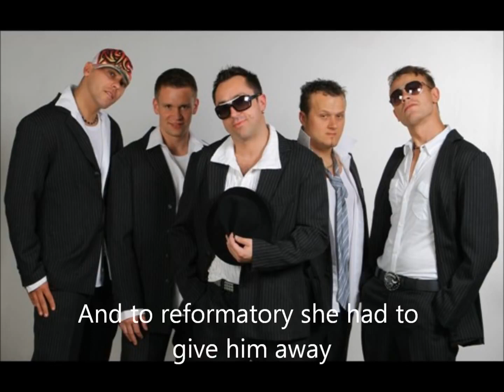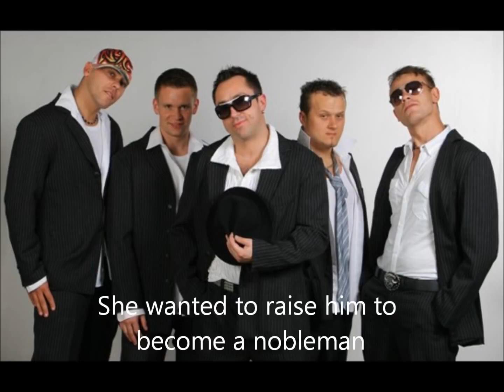Boys - Wolność i swoboda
bardzo fajna piosenka disco polo w wykonaniu zespołu Boys